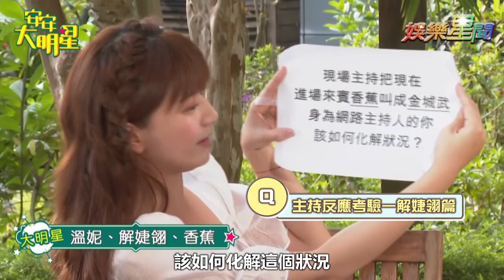【精華版】婕翎救溫妮！使出撩妹魔術撩香蕉（拍立得贈獎來啦！）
🎁 拍立得大FUN送 🎁
📌活動辦法：
⭐️此篇影片底下回答「最喜歡影片中哪個橋段？+自己必用的EMAIL」

抽獎獎項：
溫妮、解婕翎、香蕉「親簽拍立得」，總共13張，抽13人，一人一張。
⚠️ 拍立得為一人單拍，採「隨機贈送」！！

留言截止時間：10/1（二）中午12點整
中獎公布時間：10/1（二）此篇影片底下留言公布

※最近留言區都會自動隨機刪除有EMAIL的留言，
所以請幫我把小老鼠(@)改成(#)

我們將會寄給得獎者你留下的EMAIL並請您回傳要寄送的資料唷！
以上步驟都要確實完成才具有抽獎資格！